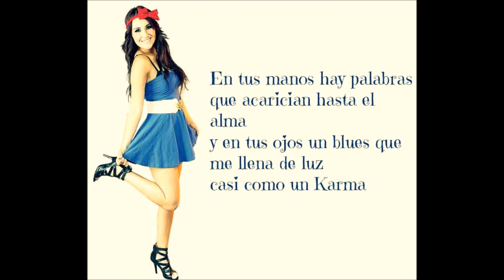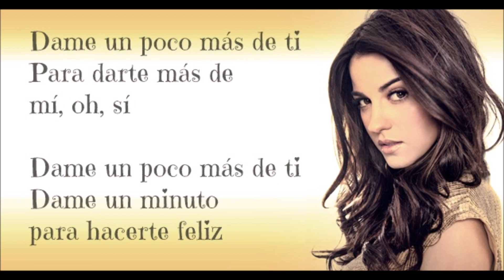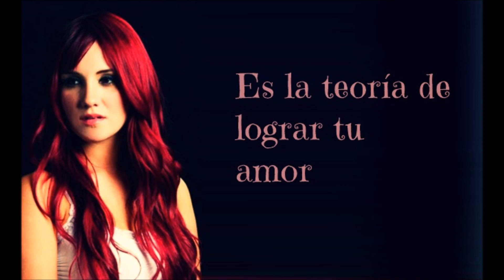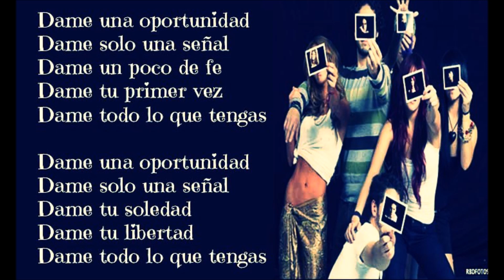Dame RBD letra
Album: CELESTIAL
Cancion: Dame